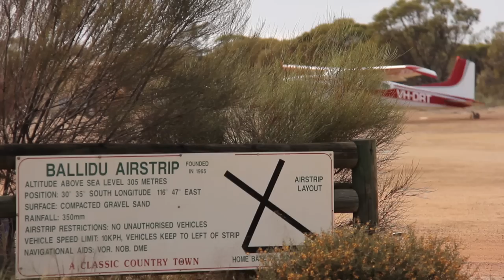SEASONS TRAILER 2 YouTube sharing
Seasons Aerial Agriculture Documentary second Trailer